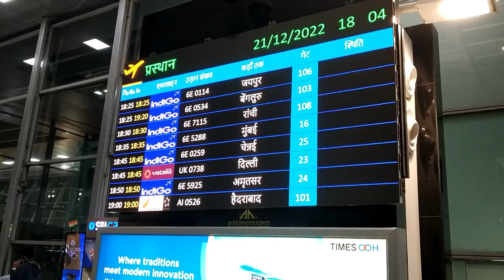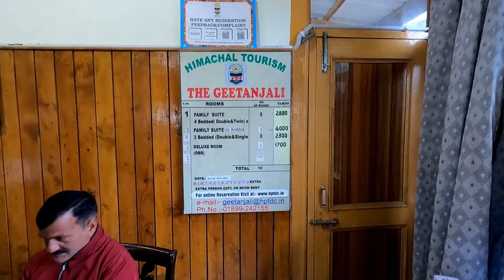Dalhousie Trip Part 1| How Did I reach Dalhousie ? | Trekk To Diankund Top | Khajjiar - The Beauty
Dalhousie (Hindustani pronunciation: [ɖəlɦɔːziː]) is a hill station, near town of Chamba in Chamba district in the Indian state of Himachal Pradesh. It is situated on five hills and has an elevation of 1,970 m (6,460 ft) above sea level.
Dalhousie Town was named after The Earl of Dalhousie, who was the British Governor-General in India while establishing this place as a summer retreat.

Dalhousie has a humid subtropical climate. Late summer and early spring see torrential rainfall due to monsoonal influence. The city sees over 90 frost days per year and 20-30 snowy days. The average night temperature during the season is around 4 °C (39 °F), while the maximum is close to 11 °C .